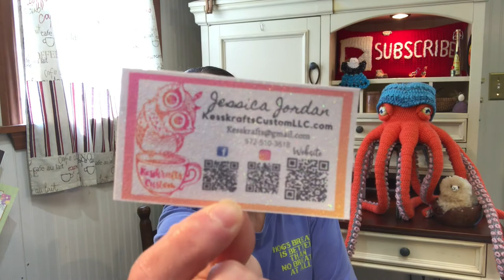Happy Mail, Make 9s Done, and Dancing Umbrellas for Tidbit Tuesday on Humpday Giveaway Ended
Hey Hey Hey!  Marieanne here with some Happy Mail from Jax of Creations by Jax @CreationsbyJax
also mentioned KesskraftsCustomLLC.com
By commenting with the correct answer, in the comment section below, you agree to the official rules and regulations, as follows...
* Open world wide, as long as you can receive the winnings into your country or an electronic gift card will be sent to you, depending upon specific giveaway details mentioned in the video.
* This giveaway will close on June 1, 2021 after 4:00pm Eastern time.
* The winner will be chosen the old fashioned way... picked from Apollo's hat.

Marieanne

Greatly appreciated donations for the support of this channel can be made through PayPal by copying and pasting this link into your browser.

snail mail  Marieanne, The Crochety Clogger